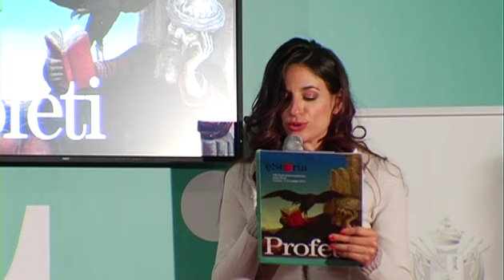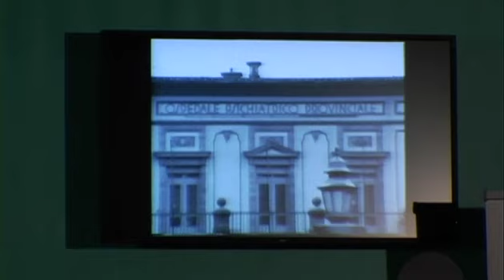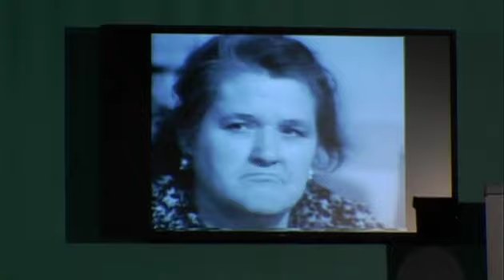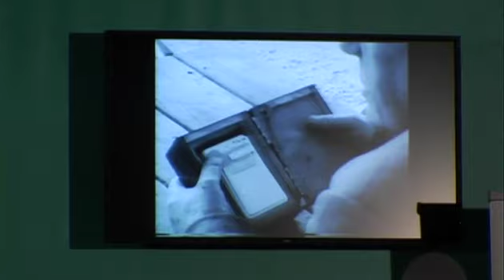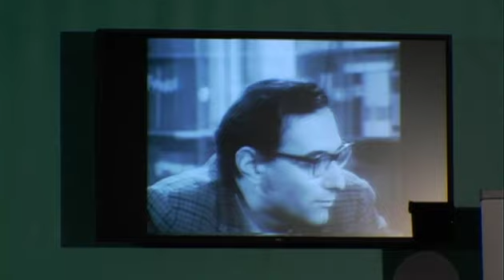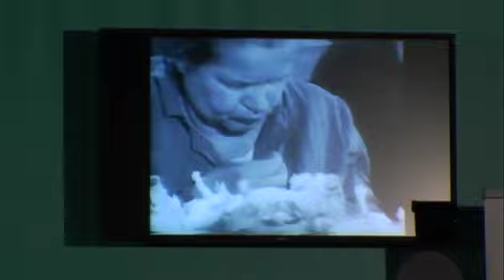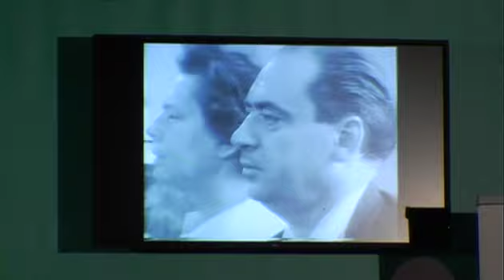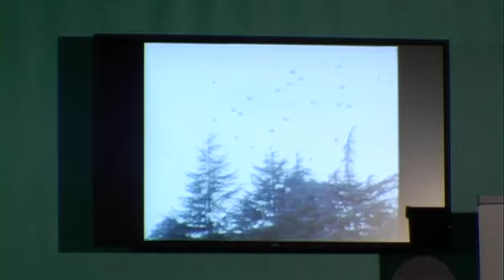Franco Basaglia: profeta di libertà | èStoria 2012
Il rapporto tra Franco Basaglia e le donne, analizzato attraverso i contributi di diverse testimoni e da varie angolazioni: la moglie, le pazienti, lo staff che con lui lavorò. Per rivivere un’esperienza che ha segnato indelebilmente il mondo delle cure psichiatriche.

In collaborazione con Centro isontino di ricerca e documentazione storica e sociale "Leopoldo Gasparini" di Gradisca d’Isonzo e con Associazione Rosa dei Venti - Gruppo Mani in Pasta.

Intervengono: Silva Bon, Peppe Dell’Acqua, Mariuccia Giacomini, Dario Mattiussi, Pirkko Peltonen, Assunta Signorelli.